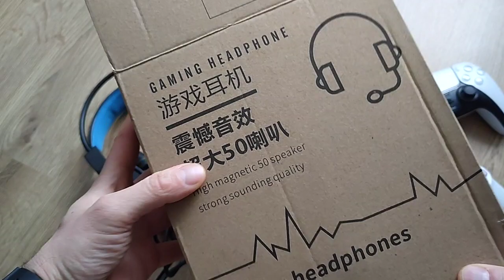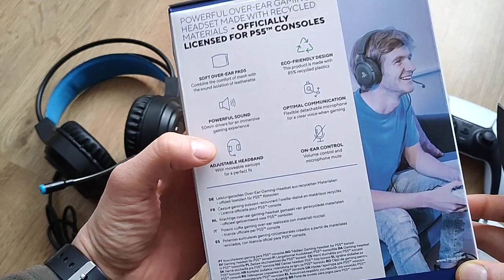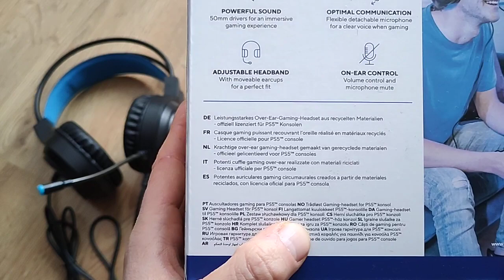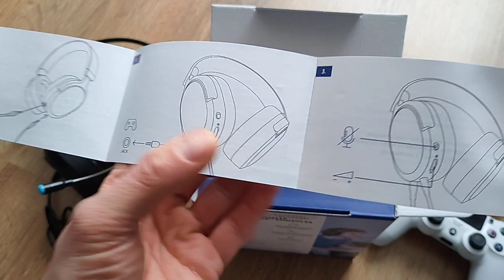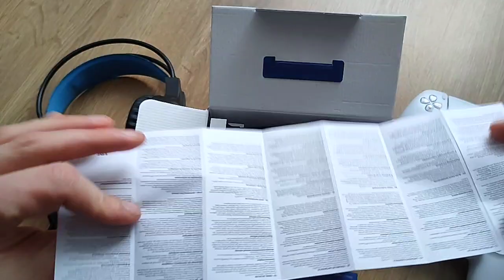Unboxing hs do ps5 Trust Gaming GXT 498 Forta -Rzut Oka;)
Dzisiaj trochę o headsetach, sprzęcie który jest praktycznie niezbędny w rozgrywkach typu PvP. Bardzo długo używałem sprzętów marki Logitech.. zresztą zapraszam do oglądania. Na pewno niedługo pojawi się recenzja zestawu z dzisiejszego unboxingu.